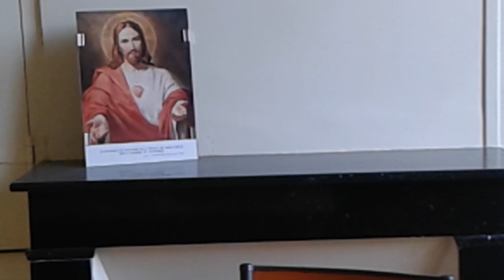Saint Jean-Eudes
En ce mois de juin, découvrons un grand apôtre du Coeur uni de Jésus et Marie